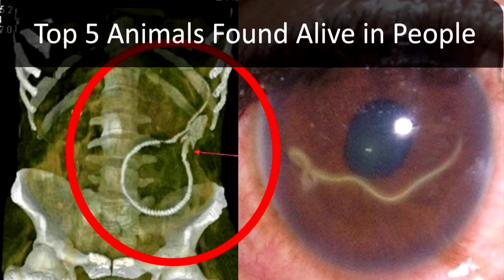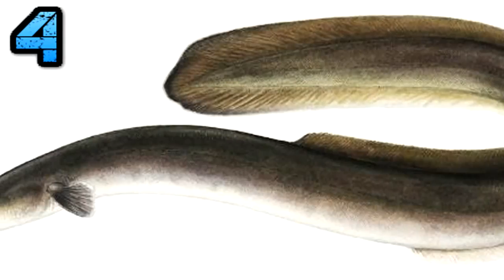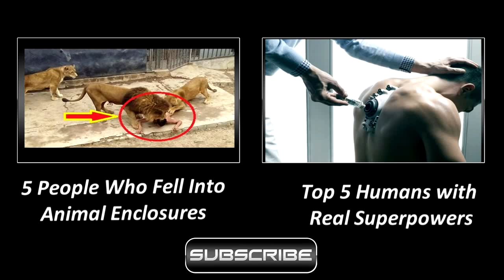Top 5 Animals Found Alive in People